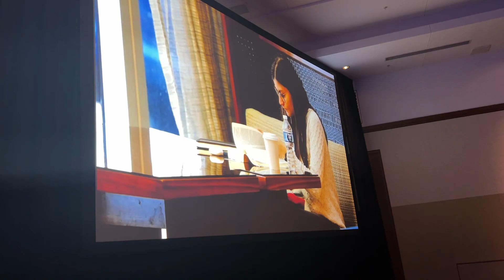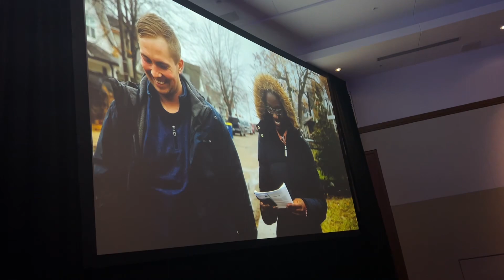Winter conference day five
Winter Conference Day three in Indianapolis, Indiana. Music is not my own.